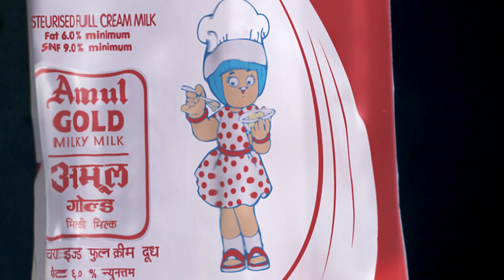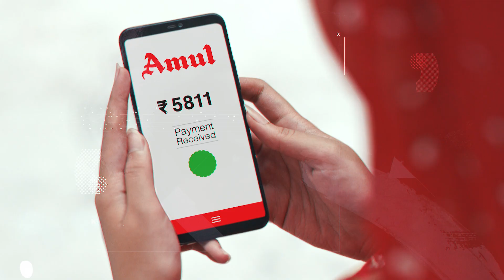International Dairy Federation World Dairy Summit 2022 - India